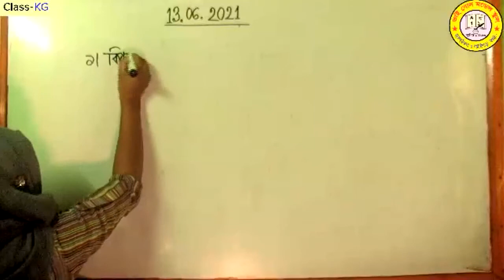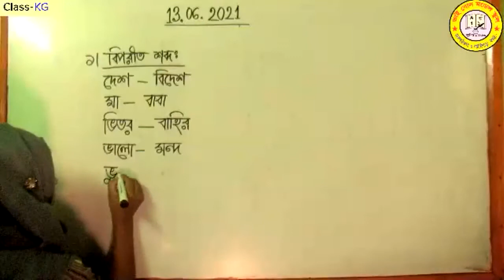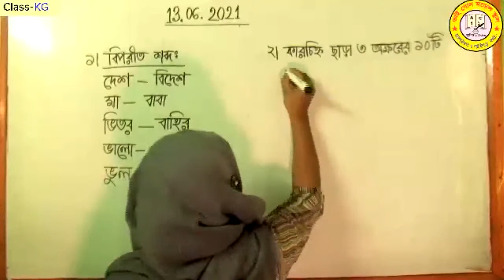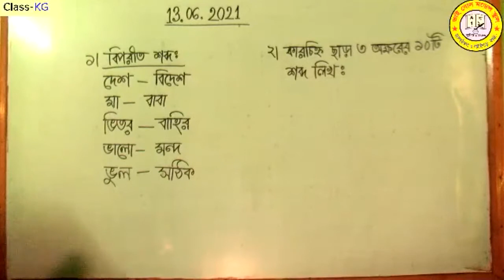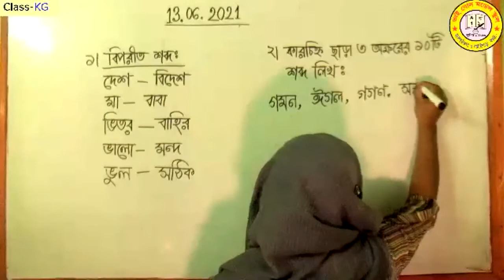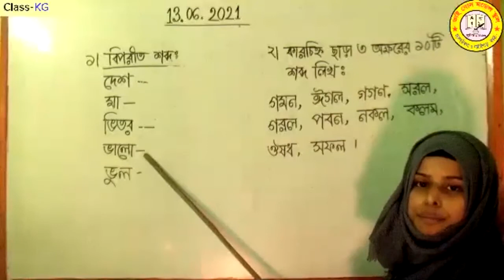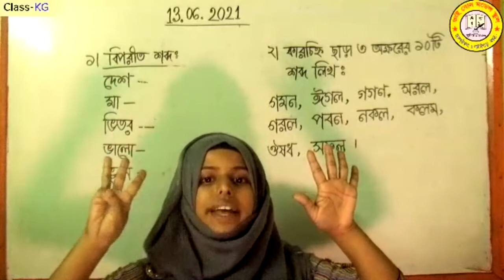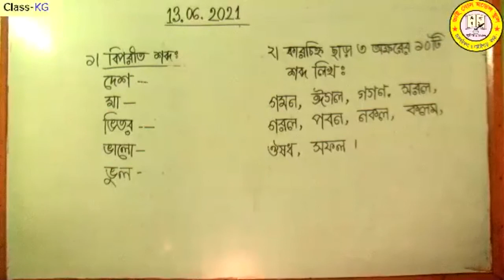Bhai Bon Model School Class KG Bangla (Mst. Ruma Khatun) 13-06-2021